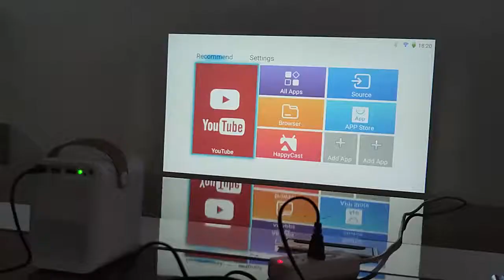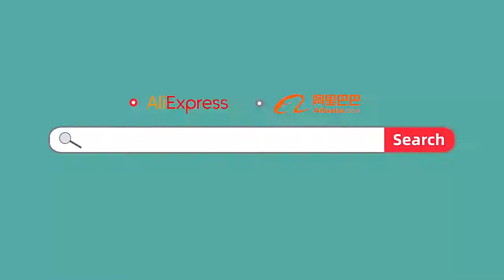LED Mini Projector Salange P56